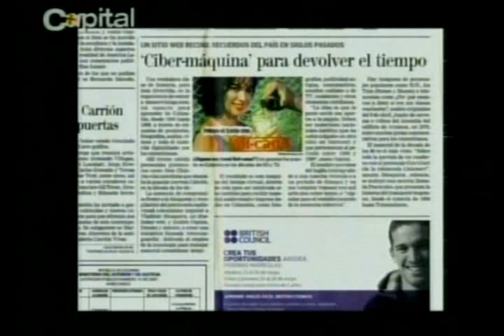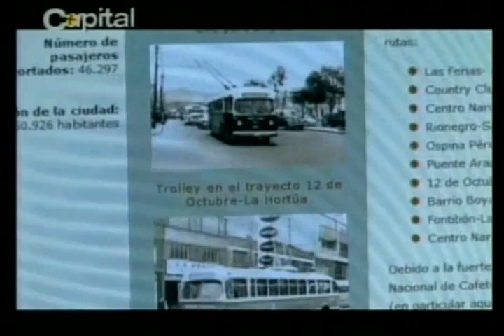Museo Vintage en Cultura Capital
Nota sobre el Museo Vintage en el programa Cultura Capital del Canal Capital. Bogotá, 4 de septiembre de 2009.